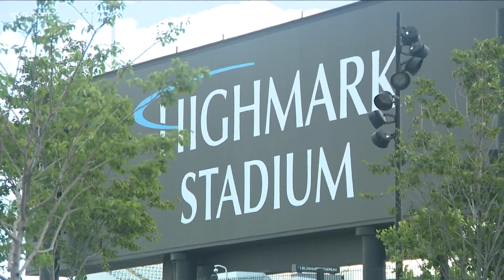NYS Assembly speaker Carl Heastie in town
Heastie answers questions about Bills stadium negotiations and taxpayer money